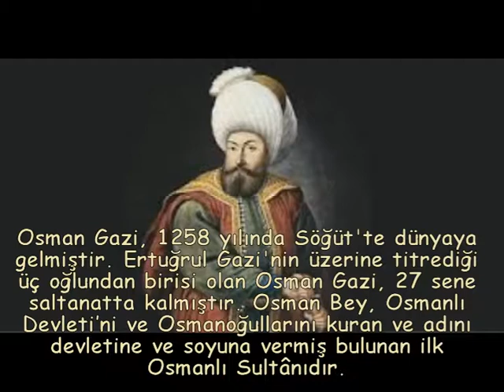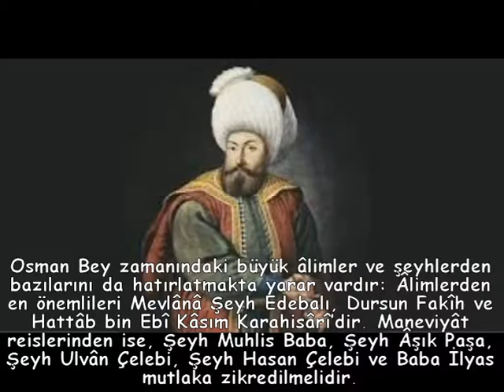Osman Bey Dönemi - Osman Gazi Kimdir?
Osmanlı Devletinin Kurucusu Osman Bey'in Hayatı, Kuruluş Osman'dan ve Önce İzle, Ertuğrul Gazi'nin Oğlu Osman Gazi Döneminde Yaşananlar ve Osman Gazi'nin Hayatı (Özet)